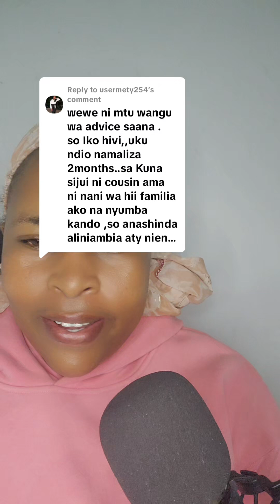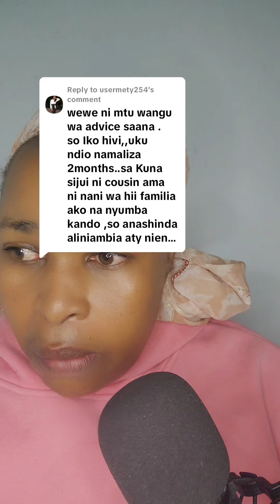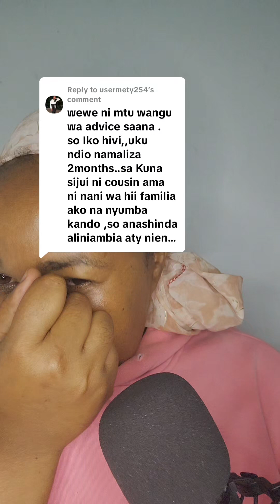SMELL TRAUMA TO MOST SAUDI 🇸🇦/ GULF MAIDS